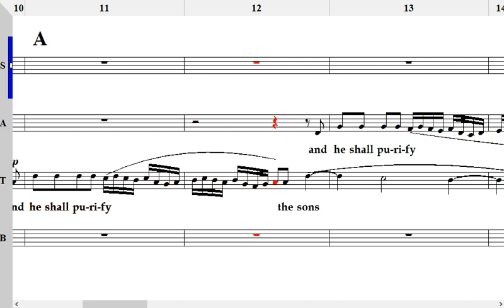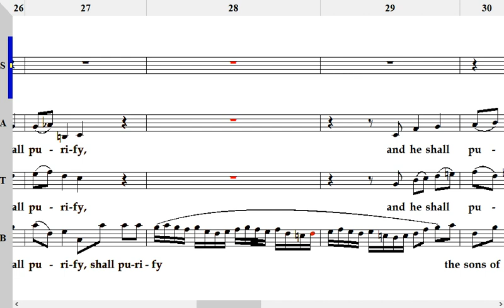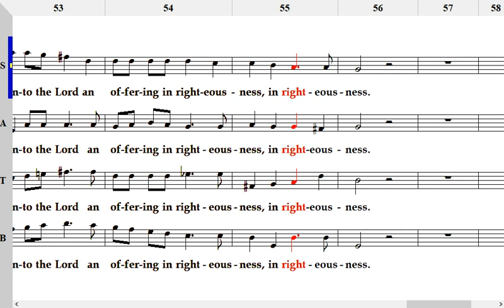Handel's Messiah Part 07 - And he shall purify 전체